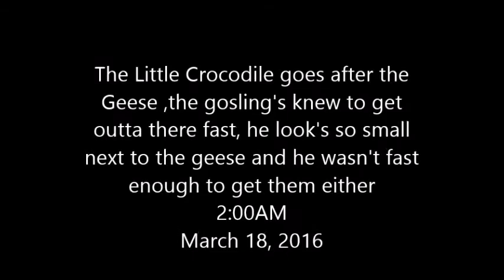Pete's Pond : Little Crocodile goes after the Geese and Gosling's and Misses March 18, 2016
Slo-Mo Included !